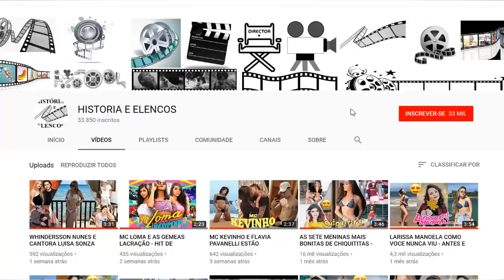CHIQUITITAS BEL (BRUNA CARVALHO) COMO VOCE NUNCA VIU - ANTES E DEPOIS (2013 - 2018)